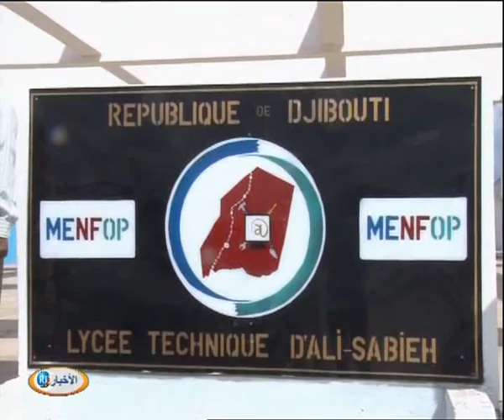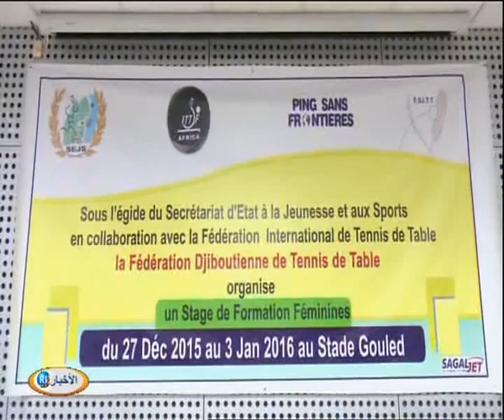jt arabe du 04 jan 15